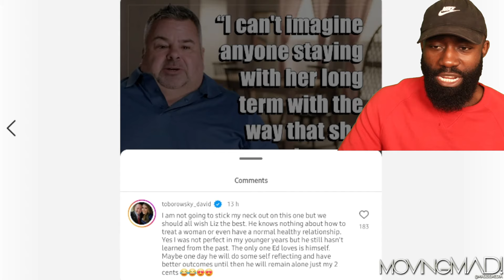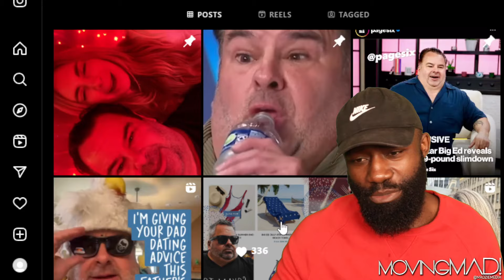Ed Belittles Liz Out Of Jealously | 90 Day Fiancé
90 Day Fiancé Happily Ever After season 8 episode 13

90 Day Fiancé
Reality TV
TLC (the network that airs the show)
Love stories
International relationships
Fiancé visa
Cross-cultural relationships
Relationship drama
Marriage struggles
Reality show couples
Relationship challenges
Immigration process
Long-distance relationships
Cultural differences
Relationship advice
Romantic journeys
Engagement stories
Intercultural romance
Relationship dynamics
Couples therapy